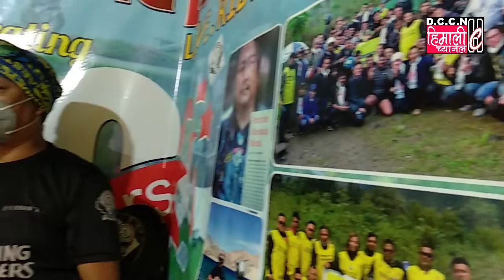कोभिड संक्रमणलाई मध्यनजर राख्दै बिभिन्न ठाउँहरूमा दार्जीलिङ इनफिल्डर्स द्वारा अक्सिजन सेवा जारी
A/C Holder : Darjeeling Enfielders Welfare Addociation
A./C No . : 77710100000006 / Bank of Baroda Darjeeling
IFSC Code : BARBOBVJDARJ